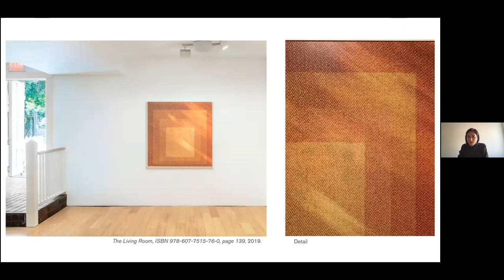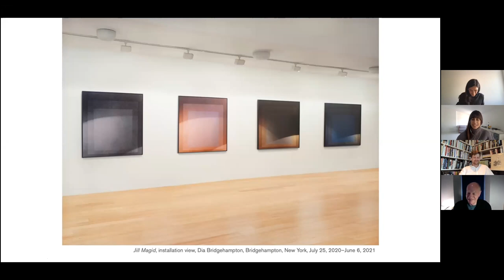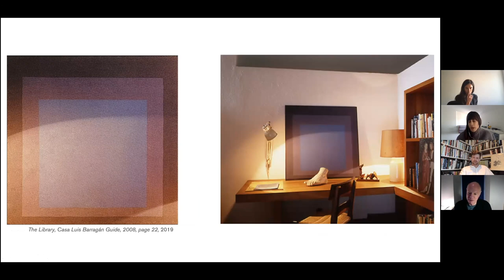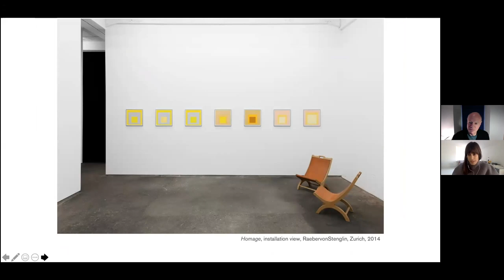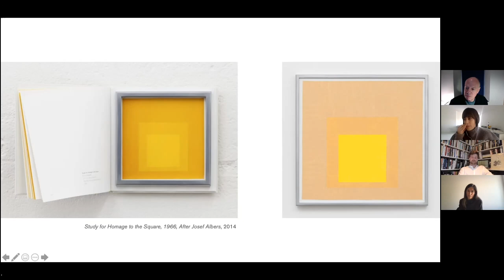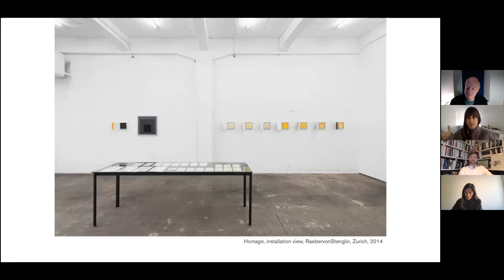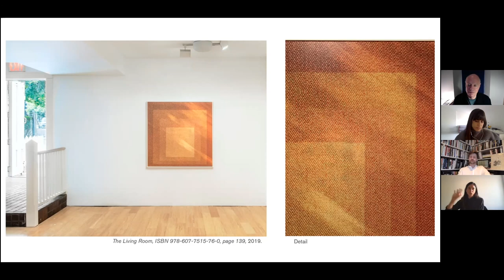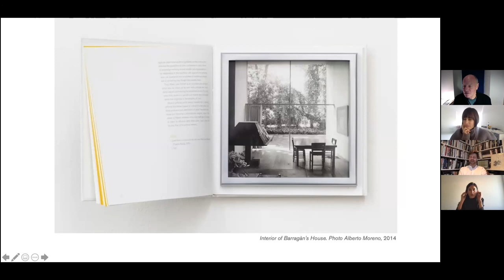Jill Magid in Conversation with Nicholas Fox Weber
Tuesday, March 9, 2021, 12 pm

Copresented by Dia Art Foundation and the Josef and Anni Albers Foundation

The artist Jill Magid will be in conversation with Nicholas Fox Weber, writer and director of the Josef and Anni Albers Foundation, about her current exhibition at Dia Bridgehampton. The display features the series Homage CMYK (2019): eleven screenprints on linen that take two unlicensed works by Josef Albers as the departure point for a prismatic investigation of authorship.

Jill Magid was born in Bridgeport, Connecticut, in 1973. She is an artist, writer, and filmmaker. Solo presentations of her work have been held at, among others, the Berkeley Art Museum; Museo Universitario de Arte Contemporáneo in Mexico City; San Francisco Art Institute; Security and Intelligence Agency of the Netherlands; Tate Modern in London; and the Whitney Museum of American Art in New York City. She has participated in Manifesta as well as the Bucharest, Gothenburg, Incheon, Liverpool, Oslo, Performa, Singapore, and Ural Biennials. She is the author of four novellas and her documentary, The Proposal, premiered at the 2018 Tribeca Film Festival. Magid is an associate faculty member in the Art, Design, and the Public Domain program at the Graduate School of Design, Harvard University, in Cambridge, Massachusetts, and an adjunct teacher at Cooper Union in New York. In December 2019, Magid delivered a performative lecture on Belgian filmmaker and writer, Chantal Akerman as part of Dia Art Foundation’s Artists on Artists lecture series. Magid lives in Brooklyn and Amagansett, New York.

Nicholas Fox Weber is a cultural historian and author and has been the executive director of the Josef and Anni Albers Foundation for the past four decades. He has written extensively on the Alberses, and recently completed the visual biography Anni & Josef Albers: Equal and Unequal (2020). He is currently writing a new biography of the artist Piet Mondrian. Fox Weber also spearheads Le Korsa, a nonprofit organization he founded in 2005 to assist with medical care and education in Senegal.